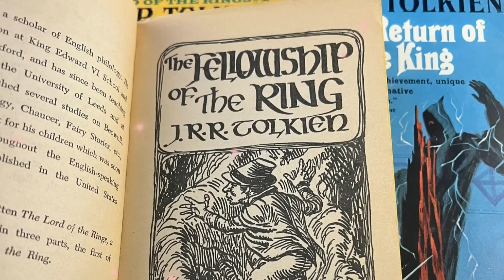Werewolves Of Sauron Origins - Most Ferocious Allies Of Sauron Who Helped Rule Over Middle-Earth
Exploring the werewolves in the LOTR universe!

Credits For The Amazing Artwork Used Inside The Video By Brilliant Artists!
LadyWitchfox
MagdalenaKatanska
peet
Ted Nasmith
steamey
LadyElleth
PeteAmachree
DonatoArts
LadyLadyK
EKukanova
rinthcog
Giovanni Calore
ralphdamiani
Dymond Starr
Jenny Dolfen